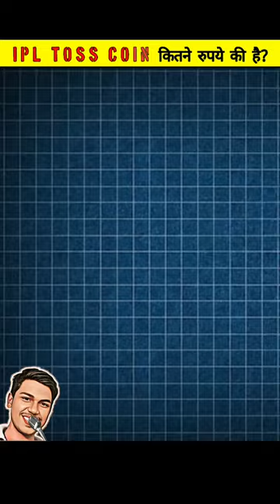🤯 IPL TOSS COIN PRICE ❓10M